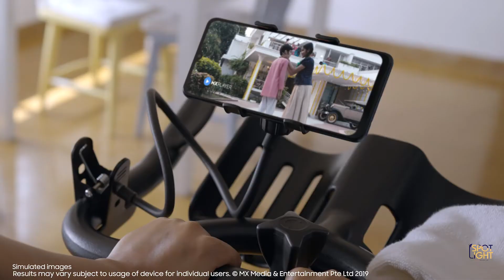Samsung Galaxy M12 Sayani Gupta has got plans for the MonsterReloaded challenge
Sayani Gupta pulls up her socks as the MonsterReloaded challenge – Outrun the M12 gets intense She plans to do it differently How will she outrun the 6000mAh Battery of the GalaxyM12 that has now been reloaded with an 8nm Processor Watch this video to find out SamsungM12 launches on 11th March 12 noon